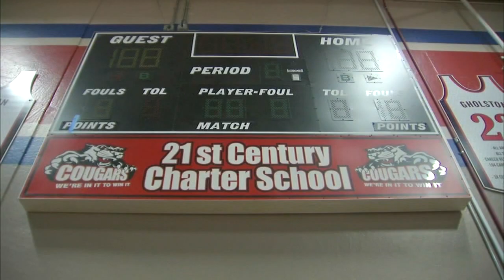Gary community rallies for hometown FAU basketball player in Final Four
A basketball player from Gary, Indiana, who played in the NCAA tournament Saturday night helped take Florida Atlantic University to the Final Four!